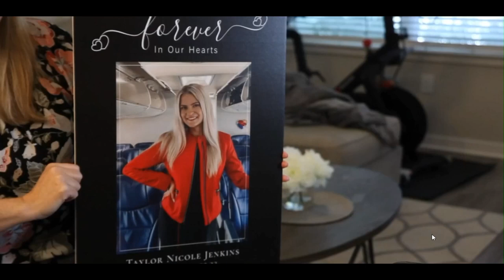Florida's Hidden "Free Kill Law" | A GRIEVING Mother Tells Us How Hospitals Have To Much POWER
Download the PDF Or Copy and Paste and send to your Politicians!! Lets Help CINDY!

I asked if it was ok for me to share her facebook profile and she has no problems and would like to take this attack and fight with social media. Creators help spread awareness contact and help! @CheckingConvictions @ArcticFoxTrueCrime @Morbid.Injustice @KIT9168 @damagedgoodswithnoregrets @Jayis4Justice @crimecrazycrittersonthefarm @CrackinCases @jenkiesrumorhasit2171
@Lurker382 @JujuBonez @ItsAMood @ginadiamond8 (Any and all) @CinemaShogun @TheGlarer @CircleJerks @PLUNDERTrueCrime @theplugpodcastbykrossyourheart @anonymousdudeyoutube @NerdyAddict @kuffedandkluedintv1